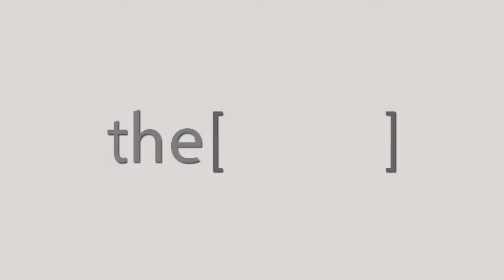انحراف الحاجز الأنفي / دكتور محمد صلاح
الدكتور محمد صلاح
مدرس مساعد جراحة الأنف والأذن والحنجرة وجراحة الرأس والرقبة بجامعة الزقازيق
The Clinic